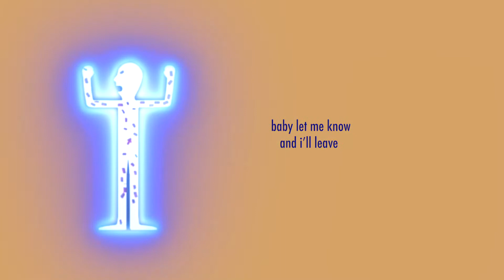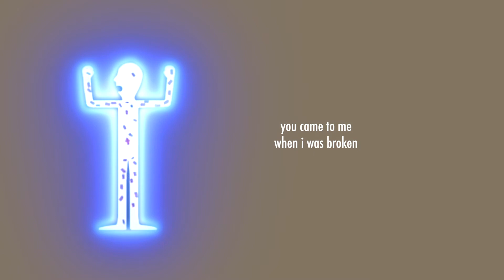Hella Sketchy x Cold Hart - SEROTONIN (with lyrics)